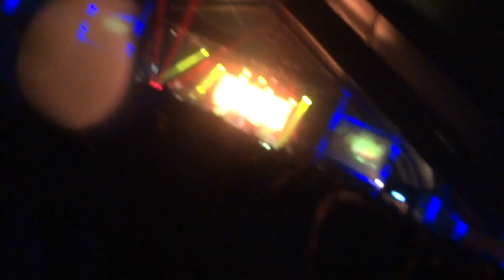Bell Marques - Durvalino meu Rei/Nanaê - Só as Antigas - Vila Velha/ES - 27/05/2017